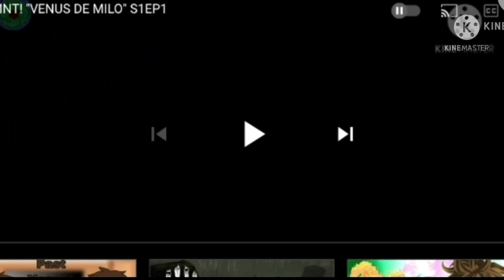TMNT S1Ep10 "LEO'S KIDNAPPED?!"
I'm sorryyyyyyyy 😭 bruhhhh